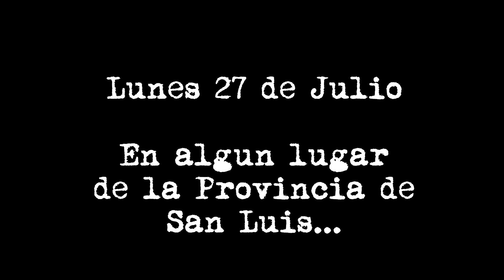Perdido en las Sierras de los Comechingones - Pablitoviajero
Volviendo del Chorro San Ignacio (Villa Larca) me agarró la noche y perdí las referencias del sendero de trekking, quedando en medio de las Sierras de los Comechingones.
Si quería aventura, en San Luis la encontré!